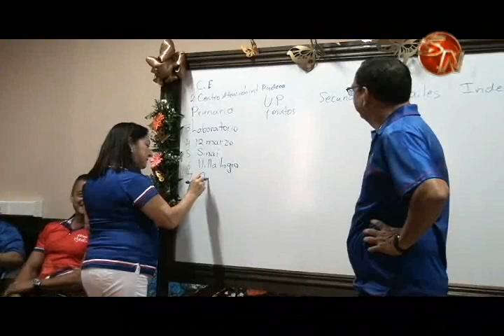Representaciones y autoridades se reunieron de cara a las actividades patrias en Pérez Zeledón